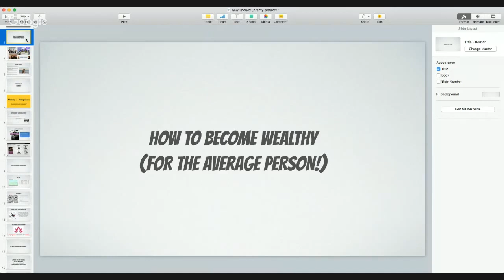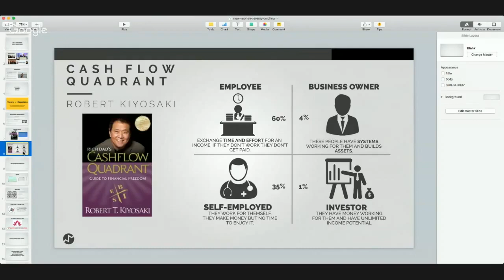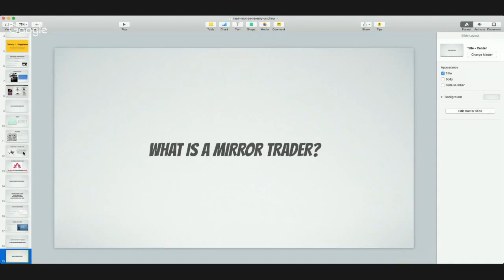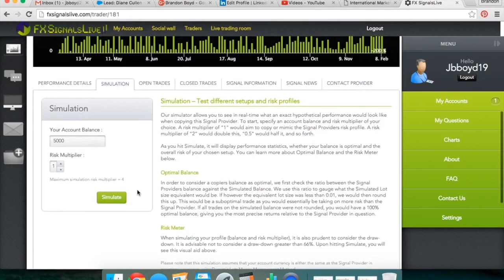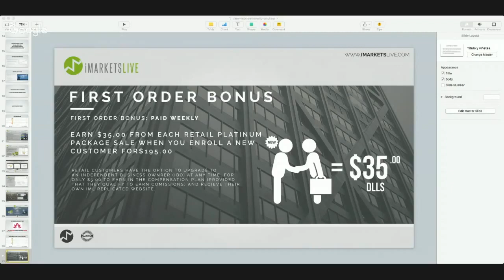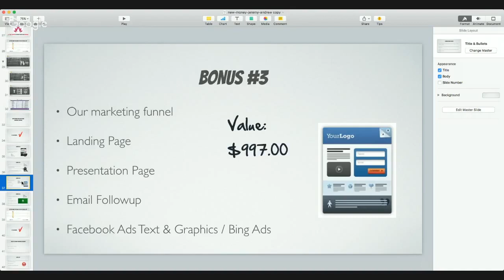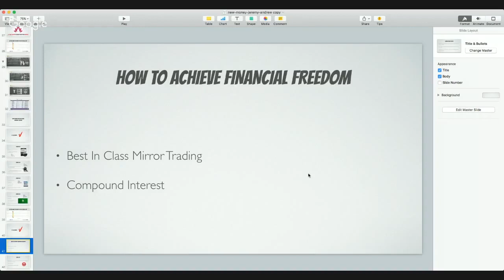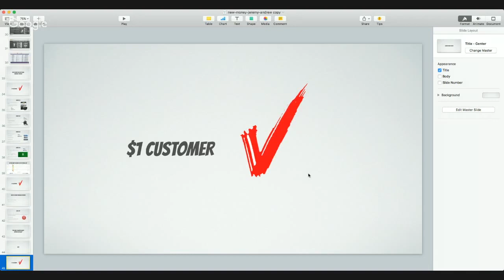How To Building Passive Income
In this video I will share with a little secret to help you make a passive income.
My goal is to help you add passive income sources that generate tons of money and give you back more time. Because as the legend Warren Buffet said, "If you don't find a way to make money in your sleep, then you will work until you die."